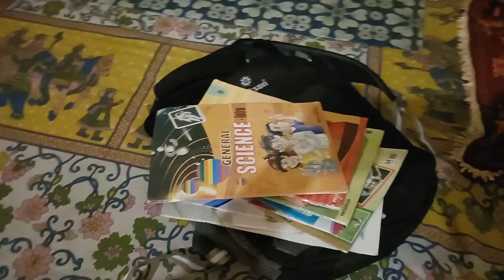सुबह से लेकर शाम तक बर्थडे की तैयारी हुआ हालत खराब🎂🎂Birthday Vlog video New birthday blog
# birthday blog
# happy birthday video
# YouTube nai block channel
# YouTube trending blog